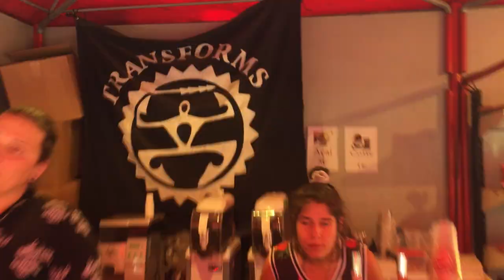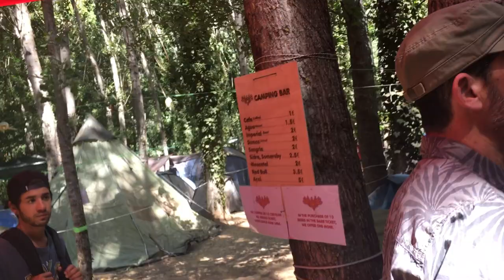FREEDOM FESTIVAL 2017 from tent to entrance 1/2